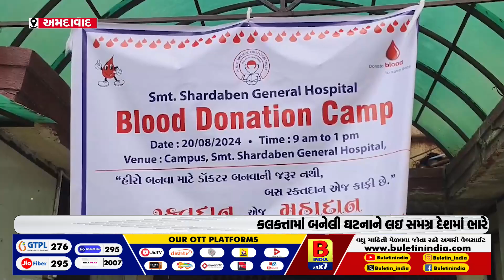પશ્ચિમ બંગાળ ઘટનાના વિરોધમાં બ્લડડોનેશન કેમ્પ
કલકત્તામાં બનેલી ઘટનાને લઇ સમગ્ર દેશમાં ભારે રોષ
રેસિડેન્ટ ડોકટરો દ્વારા રક્તદાન કરી વિરોધ કરાયું
શારદાબેન હોસ્પિટલમાં કરાયું બ્લડ ડોનેશન કેમ્પ
રેસિડેન્ટ ડોકટરોએ દર્દીઓનો જીવ બચાવી શકાય તેવું ઉદાહરણ પૂરું પડ્યું